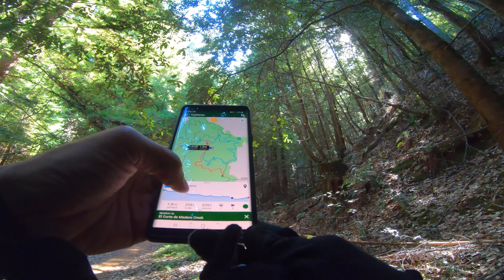Skeggs Point trail Mountain Biking - Solo Ride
First time i rode my 2019 Niner RIP 9, new model 2020 or 2021 has 140 mm rear travel  while the older has longer 150mm. Trail is Skeggs Point Trail in Redwood city, good for beginners to intermediate.